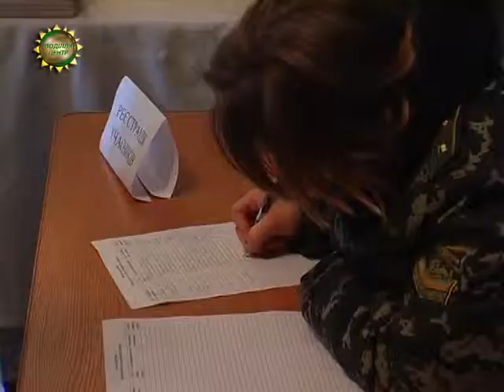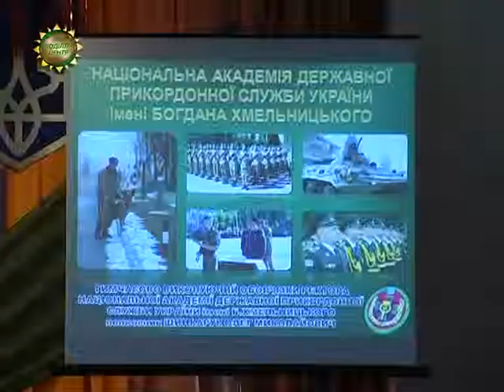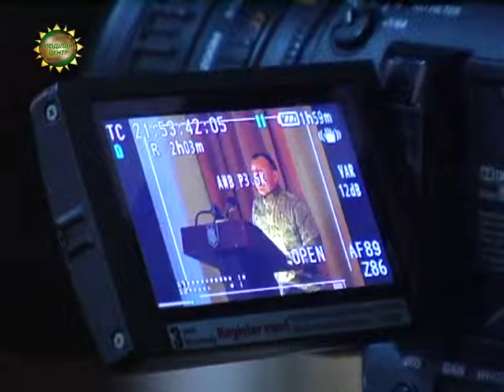ХОДТРК "Поділля-центр" - Академія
Прикордонники відкривають двері майбутньому абітурієнту. У Національній академії Державної прикордонної служби України імені Богдана Хмельницького у неділю приймали гостей. До навчального закладу прибули майбутні абітурієнти академії разом з батьками. Точніше - хлопці та дівчата, які мріють стати захисниками державних кордонів України. Цього року один із найкращих військових вишів України майже удвічі збільшує кількість місць державного замовлення.